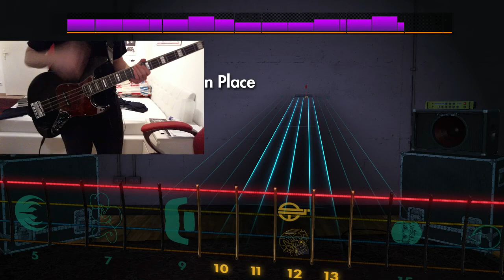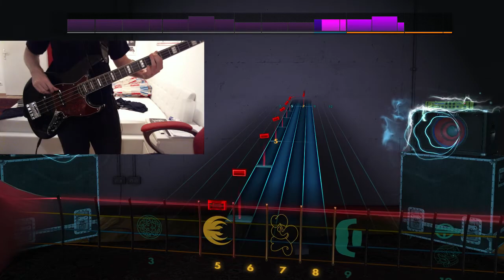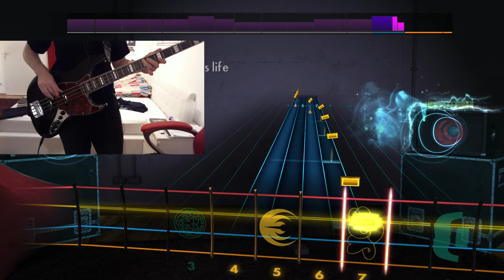Rocky Horror Picture Show - Over At The Frankenstein Place (Rocksmith 2014 Webcam Bass)